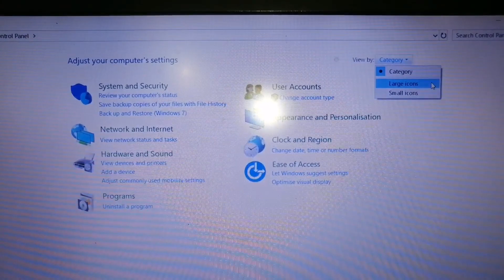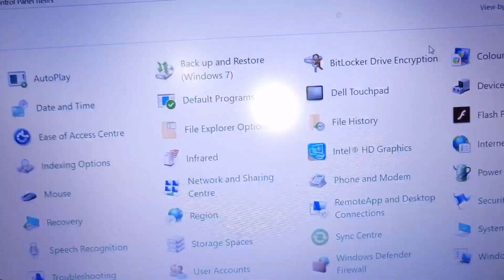how to turn off touchpad zoom gestures in dell latitude e6430 laptop !!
how to turn off touchpad zoom gestures in dell latitude e6430
how to turn off touchpad zoom gestures in dell latitude laptop
how to turn off touchpad zoom gestures in dell laptop
how to turn off touchpad zoom gestures in laptop
how to turn off touchpad zoom gestures
how to disable touchpad zoom gestures in laptop
how to disable zoom on touchpad in dell latitude e6430 laptop
how to disable zoom on touchpad in dell latitude e6430
how to disable zoom on touchpad in dell latitude laptop
how to disable zoom on touchpad in dell laptop
how to disable zoom on touchpad in windows 10
how to disable zoom on touchpad
how to turn off touchpad zoom
how to turn off touchpad zoom in dell laptop